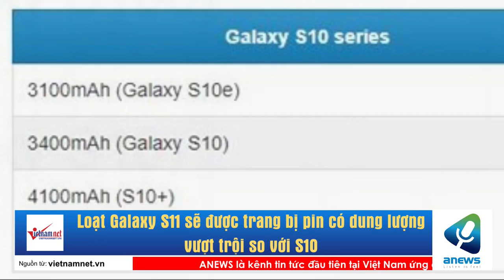Loạt Galaxy S11 sẽ được trang bị pin có dung lượng vượt trội so với S10